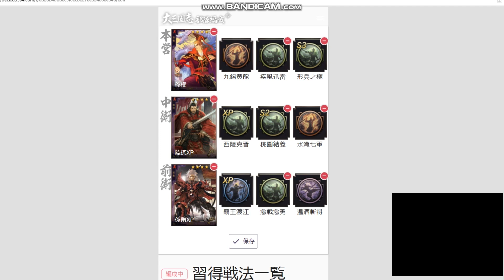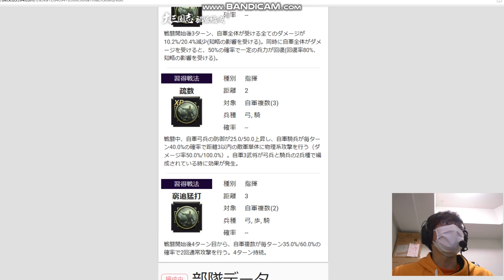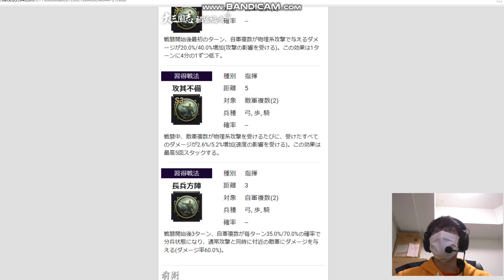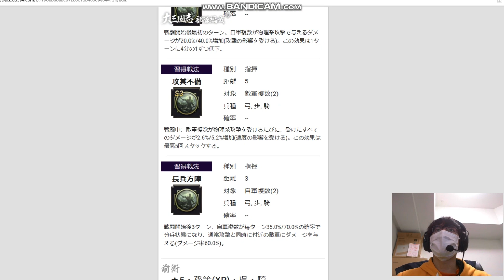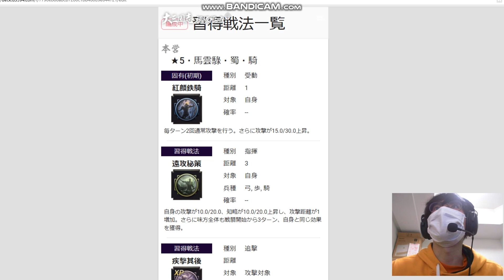はるぽんの大三国志#113【江東の小覇王！！孫策伯符を活かした部隊編成を紹介(*｀艸´)】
大三国志の配信第113回目です(〃艸〃)

はるぽんの大三国志#137【皇甫嵩引くつもりが...大爆死...大三国志辞めようかな(´；ω；`)】

『はてなの大三国志ブログ』
作成者：こどもさん

どしどしコメントください。